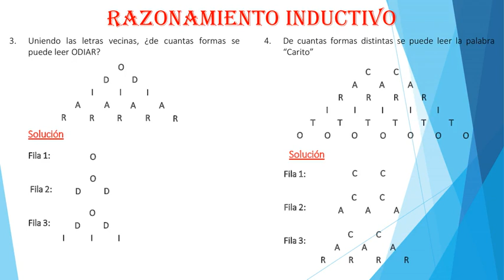Raz Matemático 3 sec "Repaso"